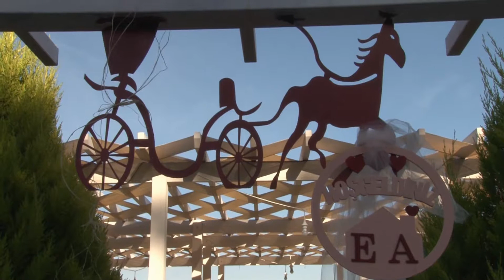Ezgi + Asil Düğün Hikayesi